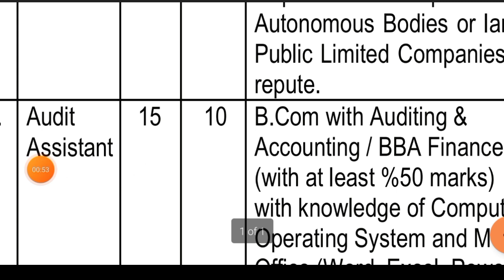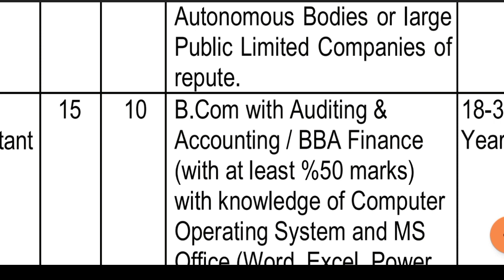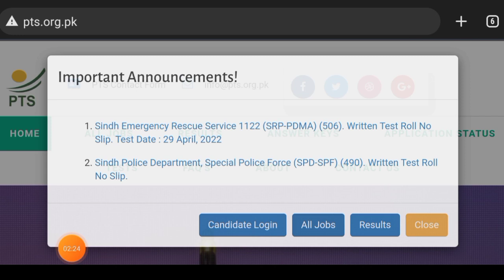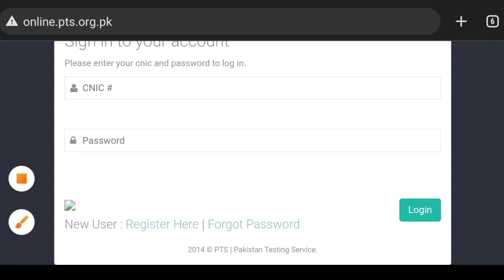New Wapda Jobs 2022 | Audit Officer & Driver Jobs Online Apply 2022 | pts org pk